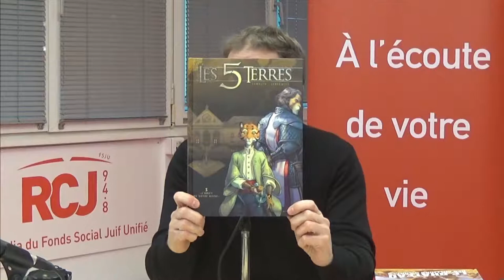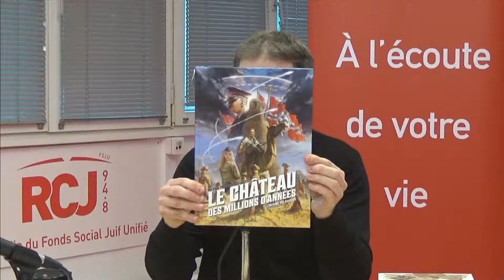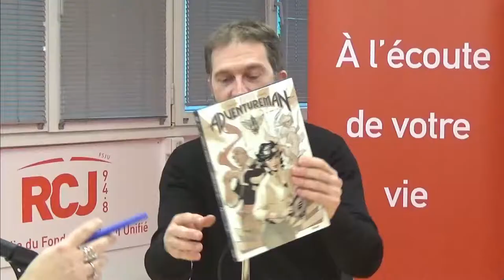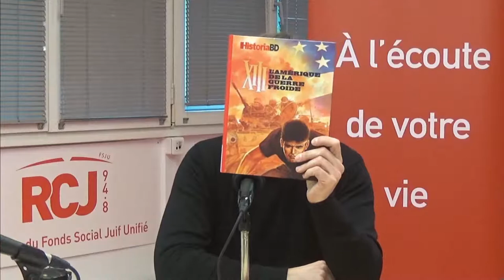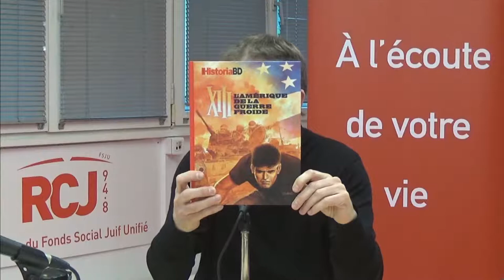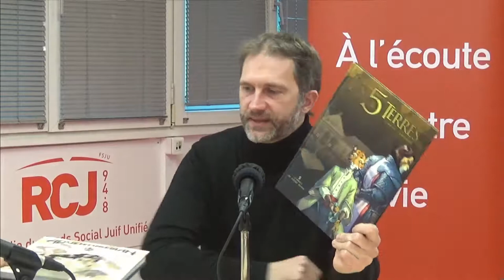Eric Delbecque, l'invité d'Essentiel spécial Pop culture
Sandrine Sebbane, pour une émission spéciale Pop culture, reçoit Eric Delbecque, Docteur en histoire et diplômé en philosophie, il décrypte la pop culture en mobilisant les sciences humaines.